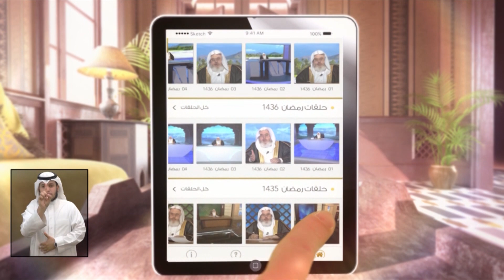استقبال رمضان واستثماره - 1438/8/25